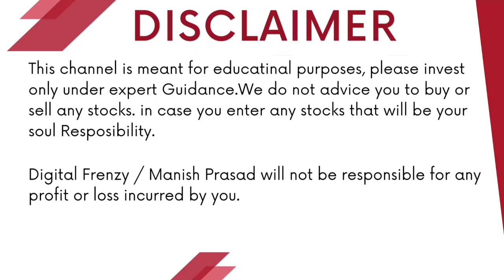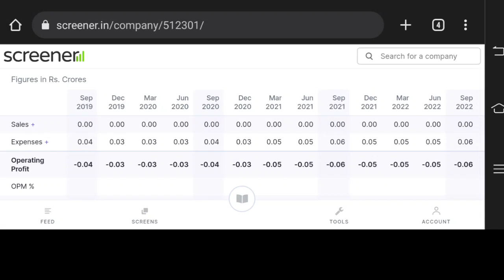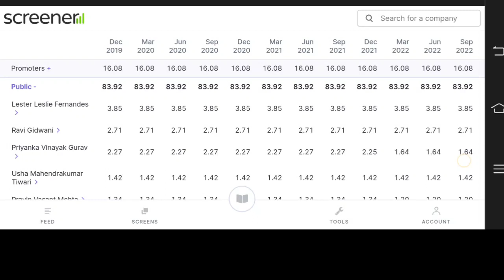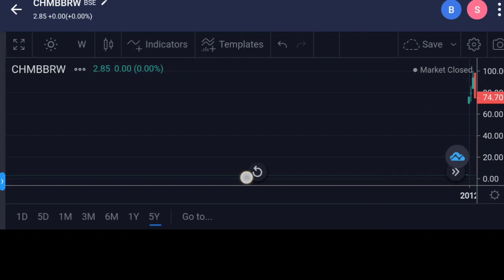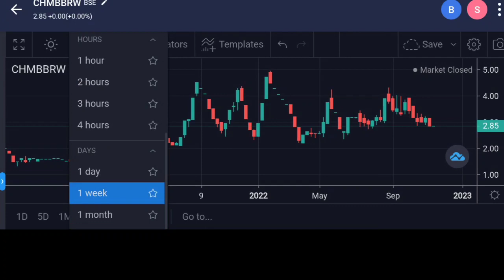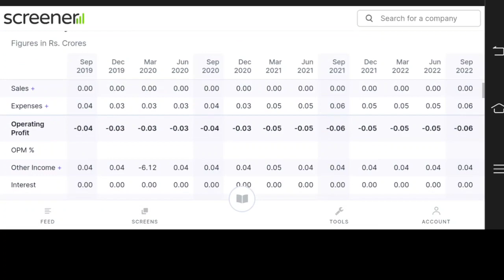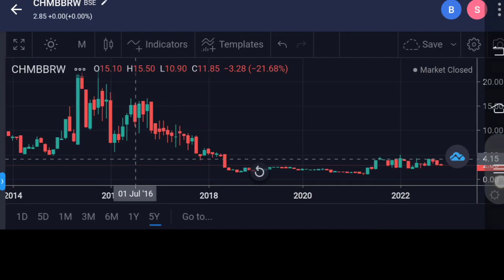Chambal Breweries & Distilleries Ltd latest news today | Digital Frenzy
Chambal Breweries & Distilleries Ltd latest news today | Digital Frenzy | Chambal Breweries & Distilleries Ltd
Angel One:-
Introducer code: M445800
*TnC apply